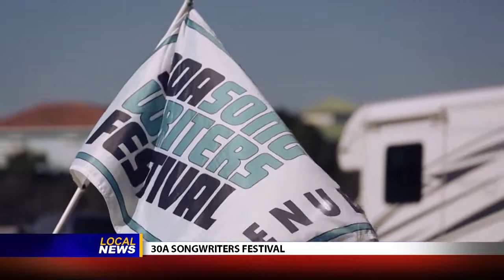30A Songwriters Festival - Local News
Produced by the Cultural Arts Alliance of Walton County and presented by Visit South Walton, this three-day music festival features more than 125 songwriters and over 250 performances in venues ranging from intimate listening rooms to spacious outdoor amphitheaters amid a backdrop of brilliant white sand beaches and turquoise waters along South Walton's Scenic Highway 30A in Northwest Florida.